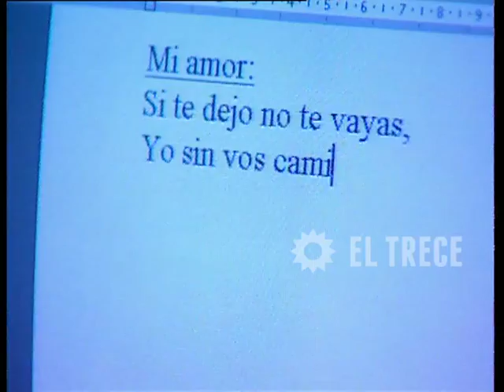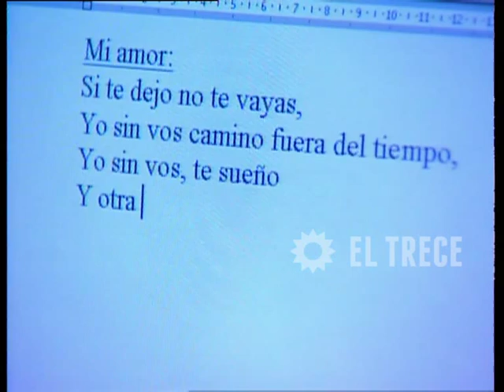22, EL LOCO - Capítulo 71 - Parte 1